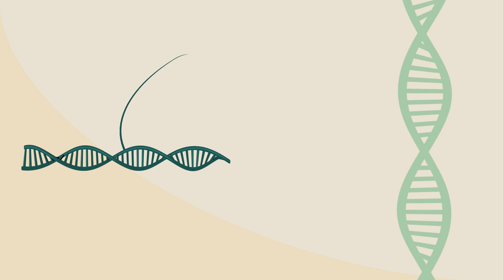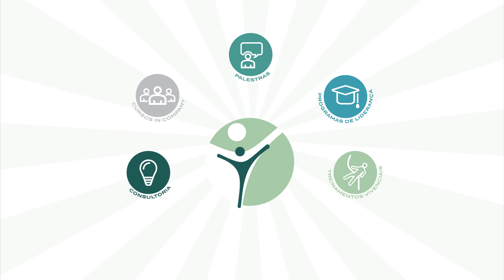Conheça a Caput Consultoria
A Caput Consultoria atua em todo país formando líderes e desenvolvendo a cultura de liderança nas organizações.

Entendemos que as empresas precisam ser verdadeiras fábricas de líderes, para não serem reféns de um único líder competente. Quer entender um pouco mais? Então assista nosso vídeo e descubra como ter o DNA da liderança na sua empresa.

Nosso negócio é ajudar o seu negócio!